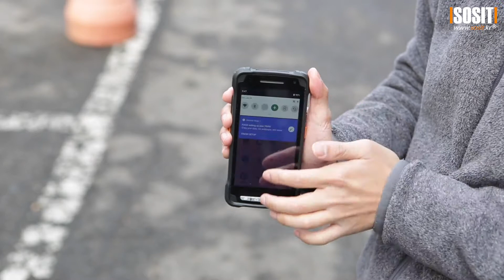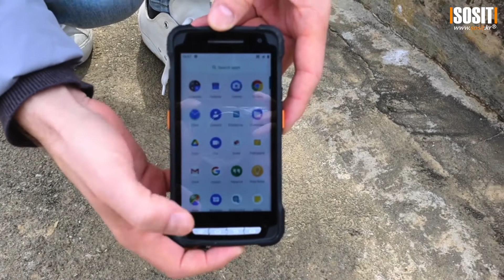산업용PDA (모바일 컴퓨터) PM90 내구성 테스트영상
PM90의 놀라운 내구력을 재미있게 구성했습니다.

1. 칼로 액정 썰기
2. 가위로 액정 내려찍기
3. 1.2톤 차량이 밟고 지나가기
4. 냥이 공격에 살아남기 (★★★)
5. 돌 계단에 내던지기
6. 물과 함께 얼린 후 작동 테스트
7. 뜨거운 물에 담근 후 작동 테스트